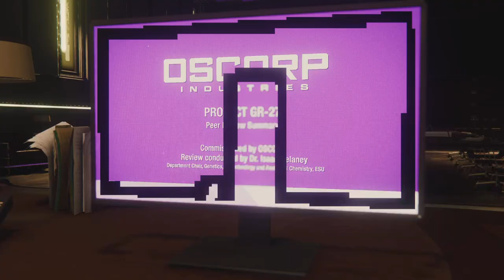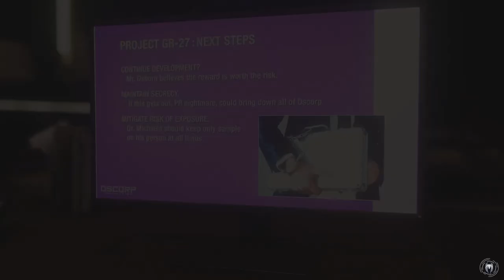MISTERO SVELATO!!! ECCO SPIEGATO IL RESPIRO DEL DIAVOLO EP 7